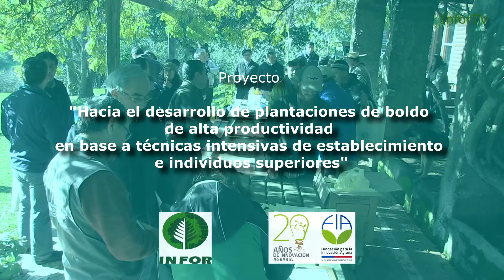INFOR impulsa proyecto en Boldo